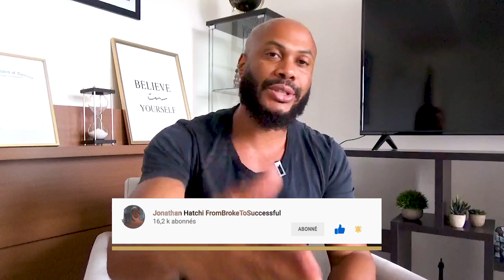Arrête de te plaindre parce que tu fais partie d'une minorité !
On remarque aujourd'hui que beaucoup de personne se plaignent parce qu'ils font partie d'une minorité. Pourquoi se plaindre alors qu'on peut faire de cette différence une force. Si tu ne veux pas être jugé ou être traité de quelqu'un d'inférieur, mets toi au travail et crée ton business. Je partage dans cette vidéo pourquoi tu dois arrêter de te plaindre.

0:00 - Like cette vidéo et abonne-toi
2:10 - Créer son business
3:40 - Arrêter de se considérer comme une victime
5:00 - Lance-toi

▬▬▬▬▬▬▬▬▬FORMATION OFFERTE▬▬▬▬▬▬▬▬▬▬▬

▬▬▬▬▬▬▬▬▬ MES COACHING ▬▬▬▬▬▬▬▬▬▬▬▬

▬▬▬▬▬▬▬▬ MES OUTILS ▬▬▬▬▬▬▬▬▬▬▬▬▬▬▬▬

▬▬▬▬▬▬▬▬▬▬▬▬ Témoignage client ▬▬▬▬▬▬

▬▬▬▬▬▬▬▬▬▬▬▬ LIENS ▬▬▬▬▬▬▬▬▬▬▬▬